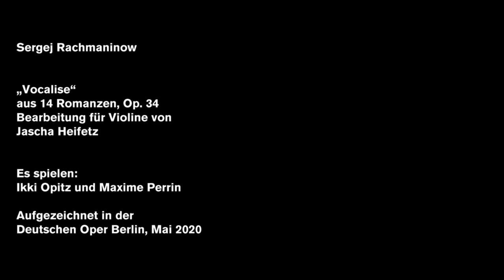"Vocalise“ by Sergey Rachmaninov, played by Ikki Opitz 2020 (Our favourites)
Sergey Rachmaninov's "Vocalise" is a chamber music all time favourite and Ikki Opitz, 2nd violin´s voice leader in the orchestra of Deutsche Oper Berlin, marks this song full of romantic beauty and floating sentiment for our series OUR FAVOURITES - in an arrangement for violin by Jascha Heifetz. Maxime Perrin accompanies him on the grand piano, dramaturge Lars Gebhardt speaks introductory words.